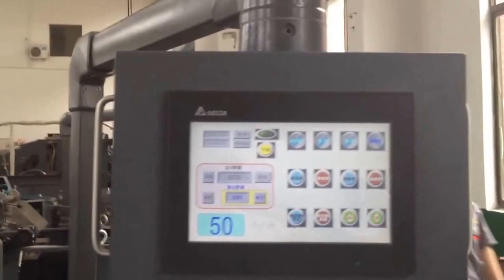HD 430 Machine Testing machine for customer from Panama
WUXI NANJIANG MACHINERY Testing running for customer from Panama.    --- by Oliver Guo